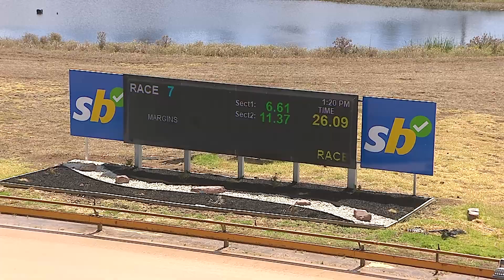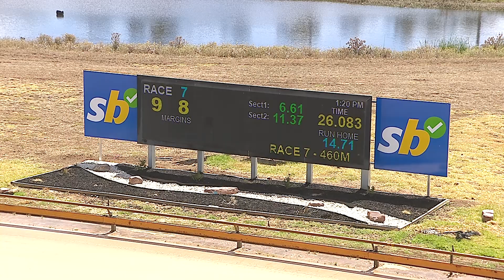GEL MON 19 FEB 24 R7